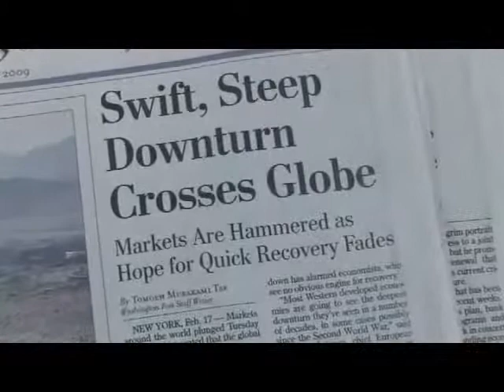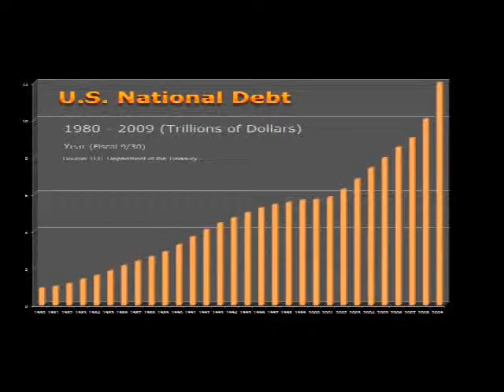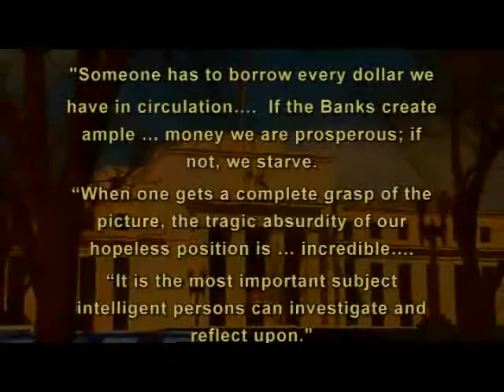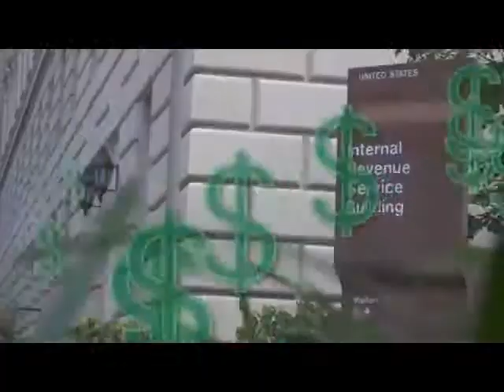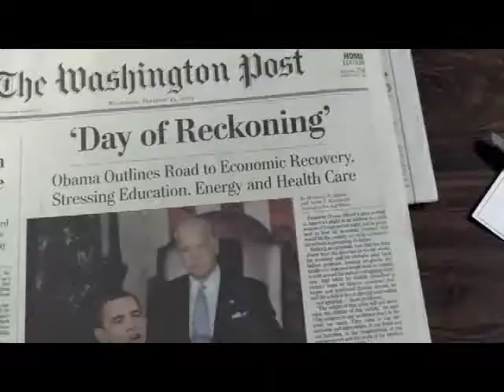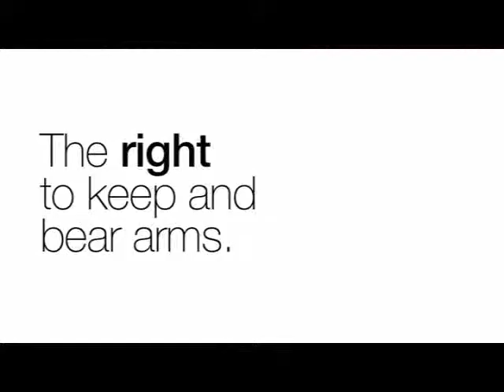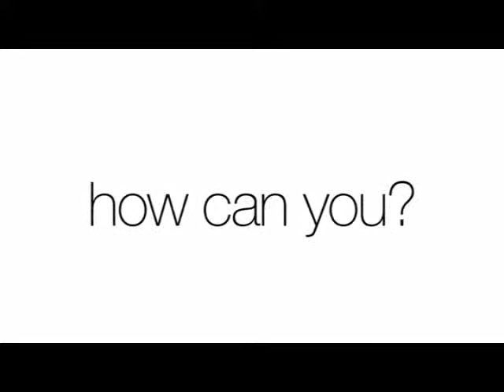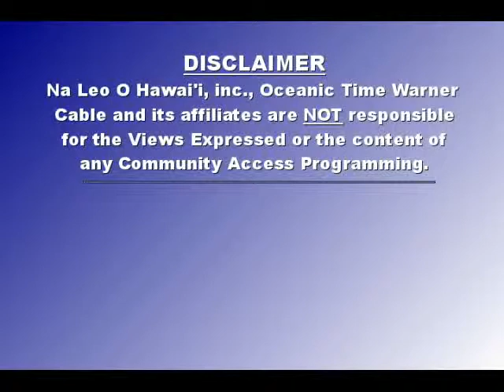Hawaii Political Reporter 10/18 Thur. Puna Pono Alliance , The Manipulation of the Monetary System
Geothermal w. Bob / Puna Pono Alliance Part 2 and The Manipulation of the Monetary System .